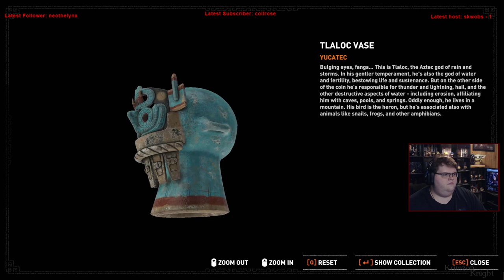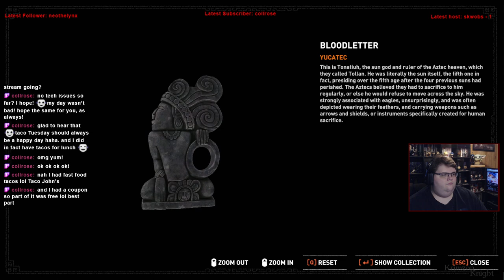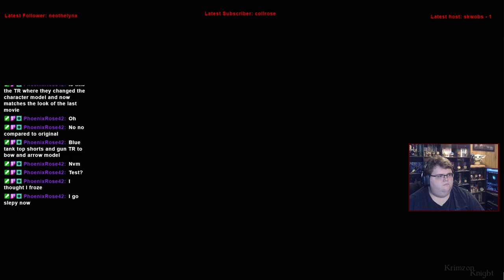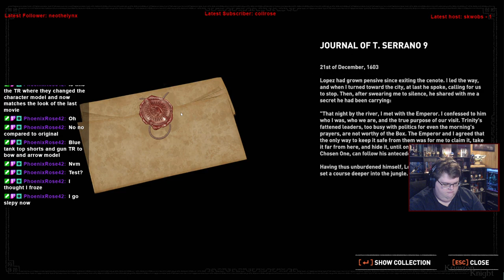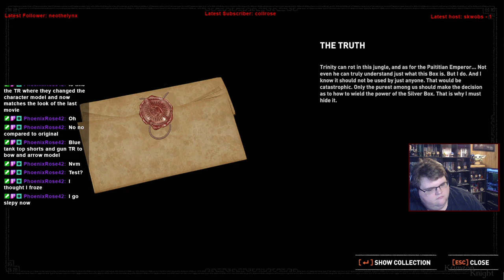Tomb Raider Tuesdays! | Shadow of the Tomb Raider: Episode 11 – Into Temple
Substance Abuse: samhsa.gov/find-help/national-helpline